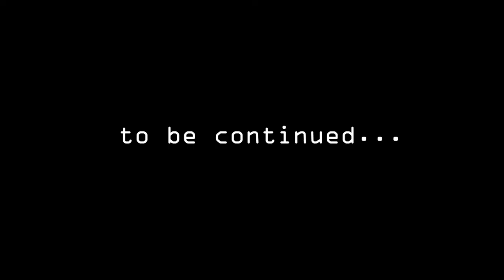"NON TI FARE DOMANDE, SONO SOLO I BTS" - BTS In The Soop S2E3 (Reaction) - Pt. 1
Nuova reaction sul canale, dedicata alla prima parte della terza puntata di BTS In The Soop! Cosa succederà in questo episodio? Scopritelo con noi (insieme ad un po' di disagio, come sempre)